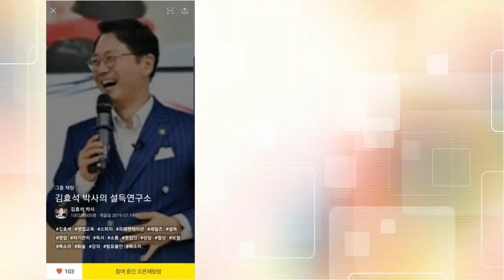영업에서 아나로그가 디지털을 이기는 이유? 영업의 신 김용일 노하우- 김효석 박사 진행